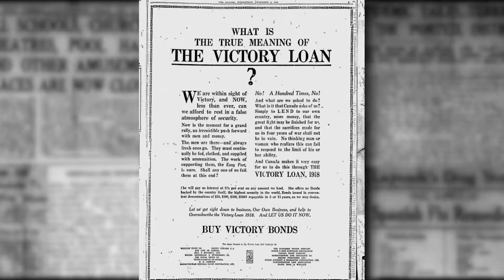Regina Spanish Flu Memorial Fund Video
100 years ago Canada was exiting one war and entering another. As the soldiers from The Great War returned from overseas, along with them they brought the deadly Spanish Flu.

The Spanish Flu ravished Canada, and Regina was no exception. By the end of October, 1918 over 3,000 Regina citizens were sick and 120 had died. By 1920 the death toll had risen to over 300.

Unlike most versions of the flu, the Spanish Flu targeted young, healthy adults in the prime of their life. This left many children orphaned and many families broken.

In an effort to stop the spread of the flu, The Influenza Relief Committee was established. They closed stores, theaters, churches and anywhere else people would gather in groups. Schools were also turned into hospitals. Those that lost their job from the closures could find employment almost immediately as grave diggers. At one time, there were more than 57 bodies waiting to be buried.

According to local historians, many of the victims ended up in unmarked graves in the northern part of the Regina Cemetery. Today this plot of land is empty, with the exception of a dozen gravestones. It is believed there could be hundreds of bodies buried there but there are no official records to confirm this. We don't have names, numbers or exact locations of these graves, but the general consensus is that their final resting place is somewhere in this area.

The purpose of this campaign (and subsequent weekly walking tours) will be to raise money for a memorial for these victims so that, after 100 years of restlessness, they can finally be at peace.

Please donate what you can, and if you can't donate, then share this campaign.